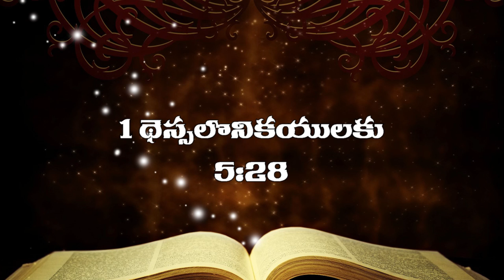1 థెస్సలొనిక నుండి కంఠత వాక్యములు Memory verses from 1 Thessalonians in Telugu by David Karunakar